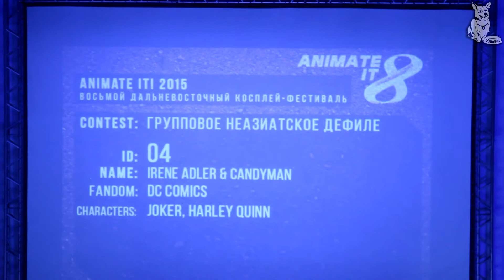Animate It - 2015 / Irene Adler & CandyMan / DC Comics / Joker, Harley Quinn